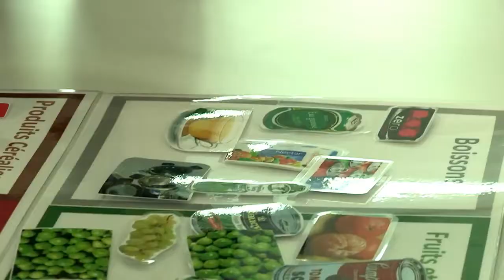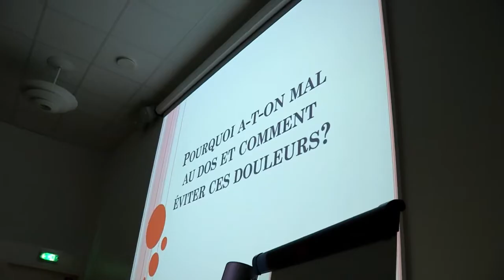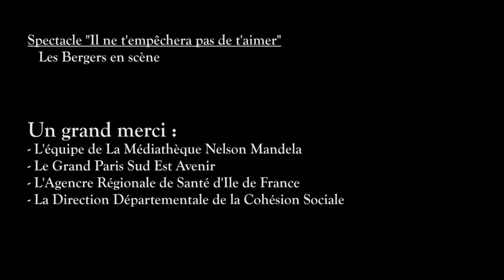Forum Sante Jeunes - 08.12 .2016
Jeudi 8 décembre 2016 a eu lieu le 1er forum Santé Jeunes à la médiathèque de l'Abbaye-Nelson Mandela. Prévention nutritionnelle, gestes de premiers secours, mal de dos, revivez ces instants en images en suivant le petit groupe d'élèves de 5e  du collège Laplace.

Plus de 200 jeunes ont fait le déplacement à la médiathèque de l’Abbaye-Nelson Mandela pour le premier Forum Santé qui leur était dédié. Des classes de 5 e des collèges Laplace, Plaisance et Schweitzer, et des secondes des lycées Blum, Branly et Gutenberg ont participé à des ateliers de sensibilisation sur la nutrition, le sommeil, les dangers liés à l’alcool, au cannabis et au tabac, la contraception, le cyberharcèlement…